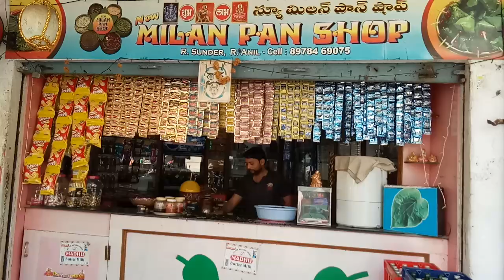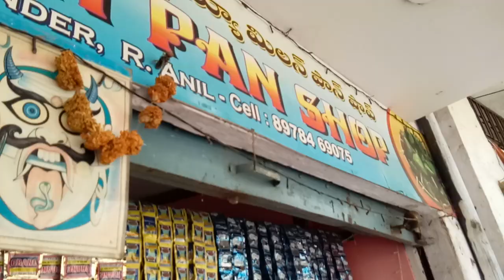Ramnagar Milan Pan Shop Anil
Milan pan shop